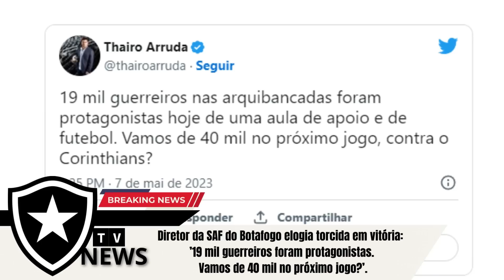DIRETOR DA SAF FAZ PEDIDO A TORCIDA DO BOTAFOGO | CONFIRA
Diretor da SAF do Botafogo elogia torcida em vitória: ’19 mil guerreiros foram protagonistas. Vamos de 40 mil no próximo jogo?’.
Diretor da SAF do Botafogo, Thairo Arruda foi ao Twitter elogiar a torcida pela atuação neste domingo, na vitória por 2 a 0 sobre o Atlético-MG, no Estádio Nilton Santos. Ele aproveitou para já convocar os alvinegros para o próximo jogo.
disse Thairo:
– 19 mil guerreiros nas arquibancadas foram protagonistas hoje de uma aula de apoio e de futebol. Vamos de 40 mil no próximo jogo, contra o Corinthians? – convocou.
Líder isolado do Campeonato Brasileiro, com quatro vitórias em quatro jogos, o Botafogo recebe o Corinthians, na próxima quinta-feira, no Nilton Santos.

Marlon Freitas prega humildade e comemora vitória do líder Botafogo sobre o Atlético-MG: ‘Mostra a qualidade do nosso elenco’.
O Botafogo poupou diversos titulares e, mesmo assim, fez um excelente jogo e derrotou o Atlético-MG por 2 a 0 neste domingo, mantendo a liderança do Campeonato Brasileiro com 100% de aproveitamento. Uma das novidades na escalação, o volante Marlon Freitas exaltou o elenco alvinegro e comemorou mais um resultado expressivo.
DISSE MARLON FREITAS:
– Isso mostra a qualidade do nosso elenco. O mister sempre fala para todos estarem preparados porque a oportunidade vai chegar, são muitos jogos, quatro competições. Temos que estar bem para quando aparecer a oportunidade aproveitar. O grupo todo está de parabéns – afirmou Marlon, em entrevista ao “Premiere”.
O Botafogo é o único time do Brasileirão que venceu todos os jogos até aqui. No entanto, Marlon tratou de não deixar a empolgação atrapalhar.
DISSE MARLON:
– É continuar trabalhando, com os pés no chão, com muita humildade. Conseguimos mais três pontos muito importantes e agora é dar sequência no trabalho – encerrou Marlon Freitas.
O Botafogo volta a jogar no Nilton Santos na próxima quinta-feira, às 19h, diante do Corinthians, pela quinta rodada.